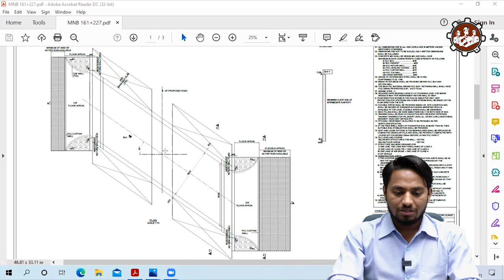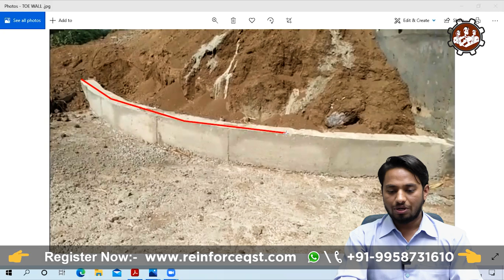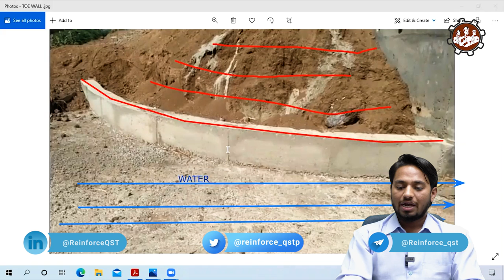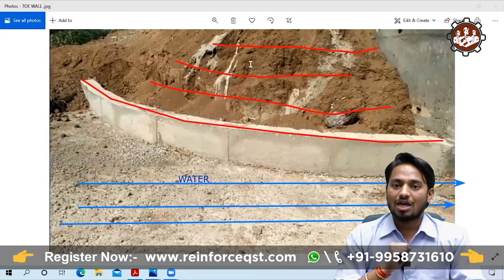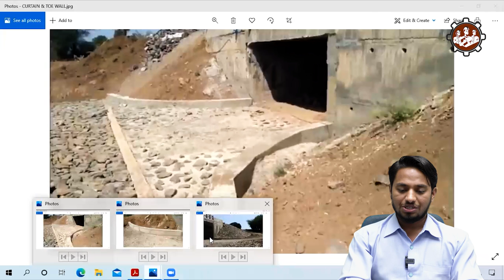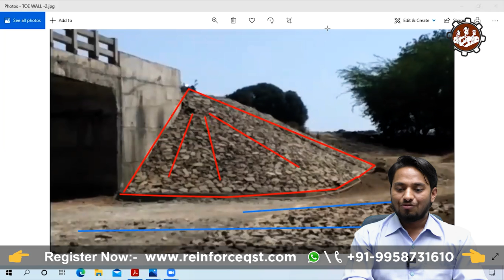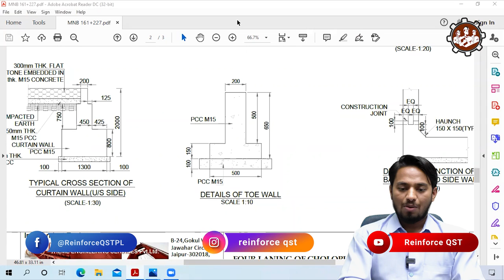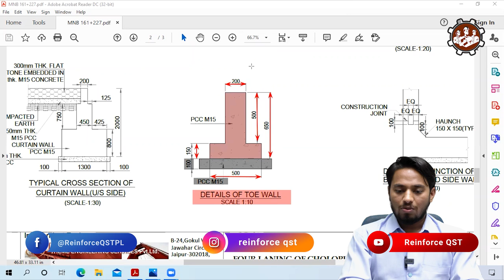What is Toe Wall in Minor Bridges & Culvert and its Drawing Reading | Reinforce QST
In this video, we are discussing the toe wall.

Toe wall is the PCC structure that provides both sides upstream and also downstream of bridges and culvert at the bottom of
embankment to prevent spreading and erosion of soil.

Reinforce Quantity Surveyors and Training Pvt. Ltd.

REINFORCE QUANTITY SURVEYORS AND TRAINING is an ISO certified company which provides professional and industrial training to engineers and beginners as per industry requirements of construction companies in the areas of Quantity Surveying, Billing Engineering, Tendering and Procurement Management, Construction Management, Project Planning Management, Contract Management, Sanitary, and Plumbing Engineering and Civil Engineering job oriented software.

how to find the width of the toe wall
calculate the width of the toe wall
how to calculate toe wall length
Quantity Surveying
Billing Engineering
Planning Engineering
Land surveying
Tendering Contract And procurement Management
Construction Project Management
Primavera Training
Revit Architecture Training